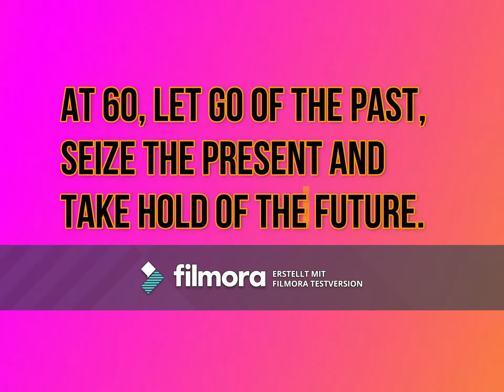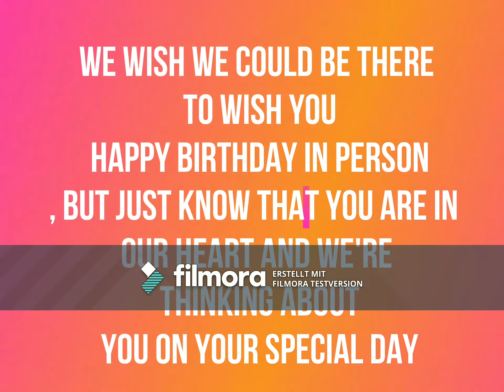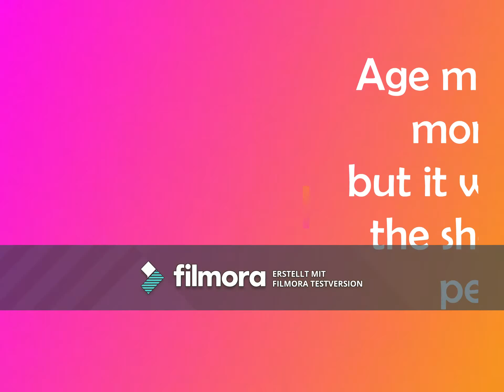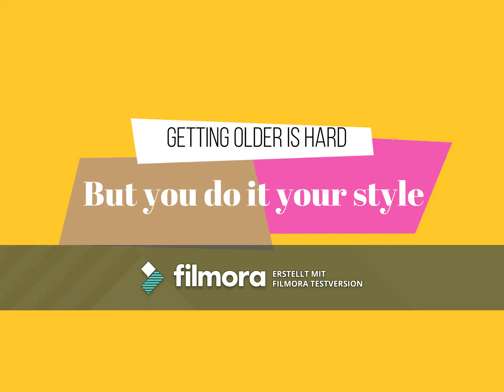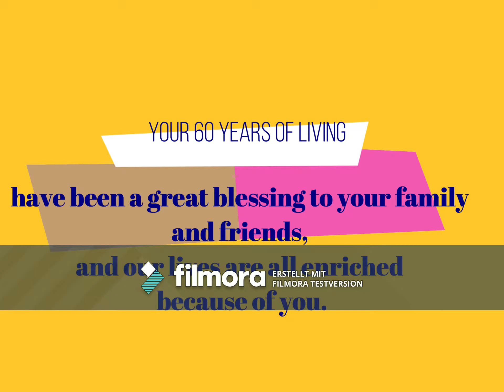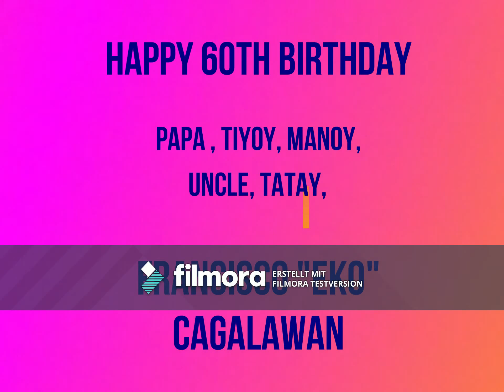papa Eco 60th birthday